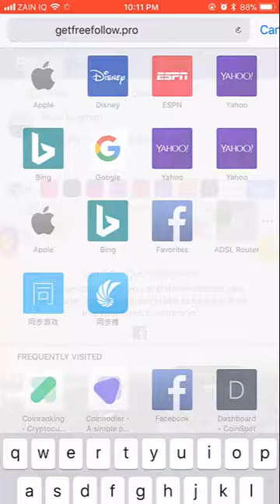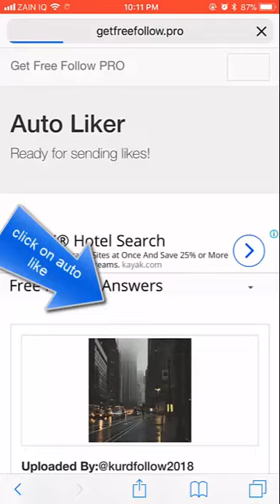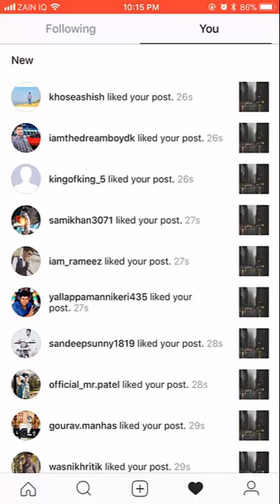Send 1K Likes to your post on Instagram (for free-2018)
send like to your instagram :
login but make sure your account is not private
choose the post that you want to get like on it.